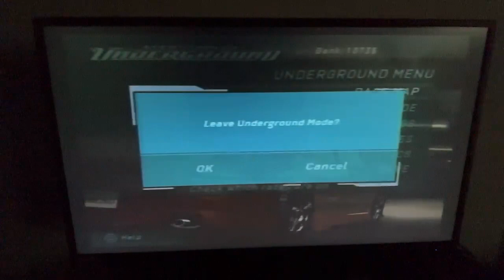We traded in the dodge neon || need for speed underground || twitch livestream on ps2